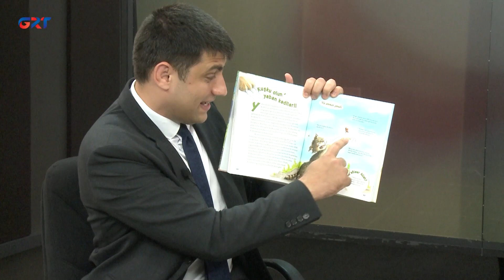Gagauziya Gün Gündän | Eni kiyatlar uşaklar için gagauz dilindä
İLYA  KARASENİ  üüredici